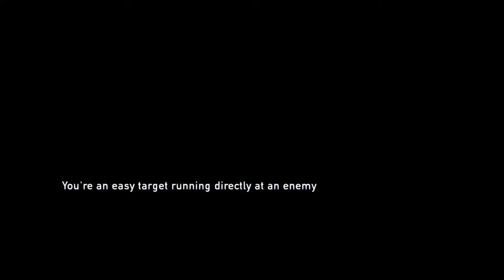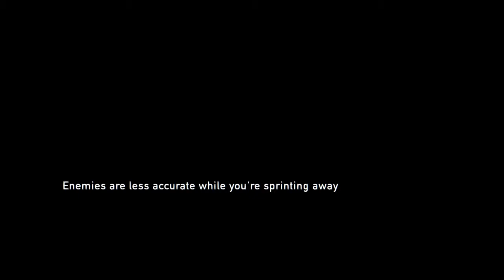The Last of Us Remastered (PS4) Playthrough Part 28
This is my playthrough of The Last of Us Remastered for PS4 -- Watch live